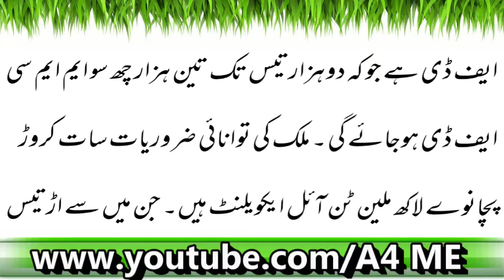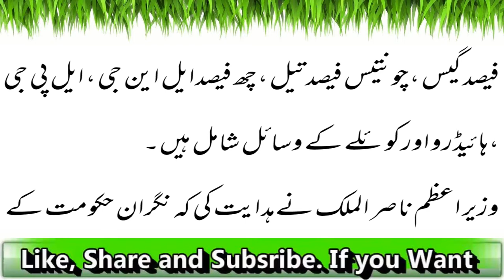Wazir E Azam Ki Sadarat May Islamabad May Ijlaas